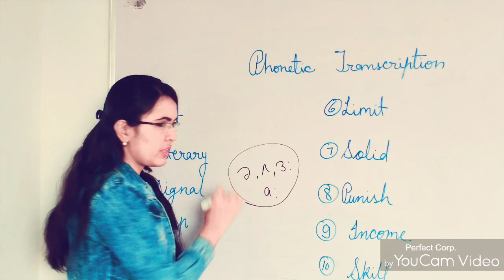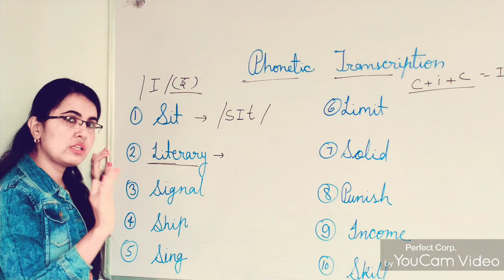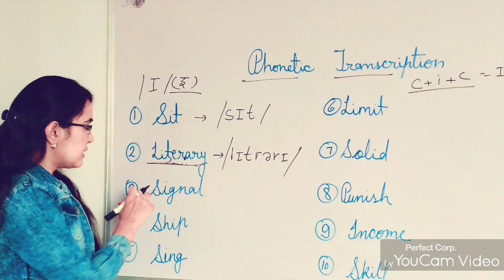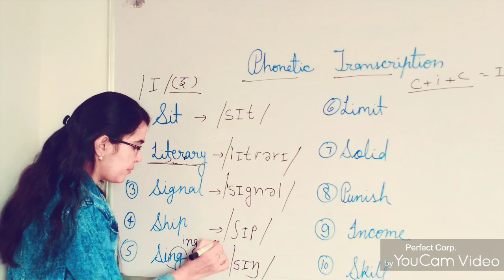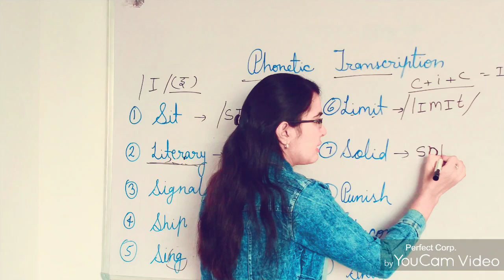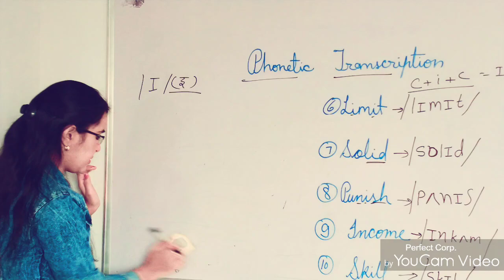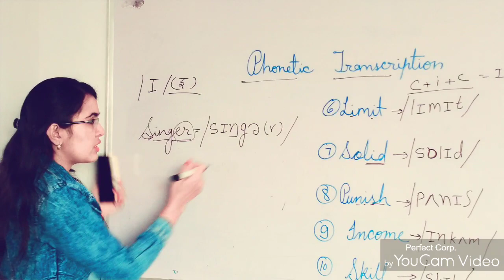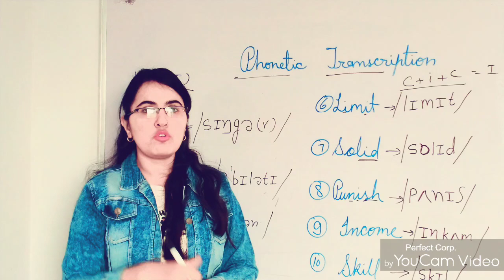Phonetic Transcription With Easy Tricks|||English With Ekta Sharma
With phonetic transcriptions, dictionaries tell you about the Pronunciation of words. In English dictionaries, phonetic transcriptions are , because the spelling of an English word does not tell you how you should pronounce it.

Phonetic transcriptions are usunecessaryally written in the International Phonetic Alphabet (IPA), in which each English sound has its own symbol.